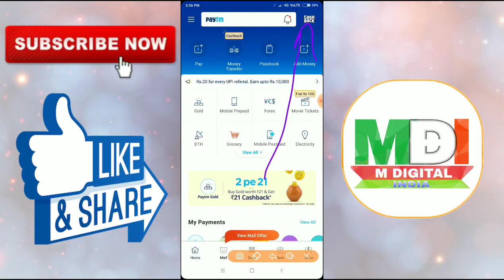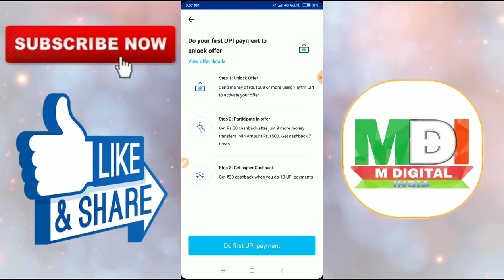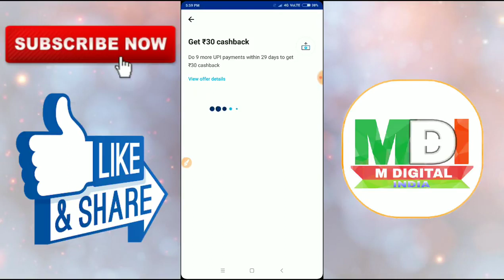Paytm new 10 pa 30 UPI Offer and Get earn ₹210 free Paytm cash